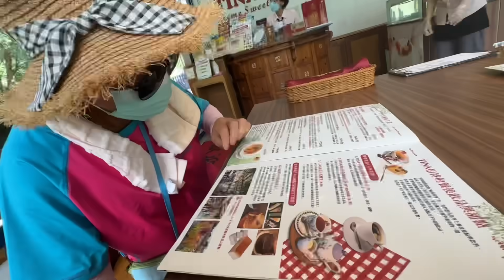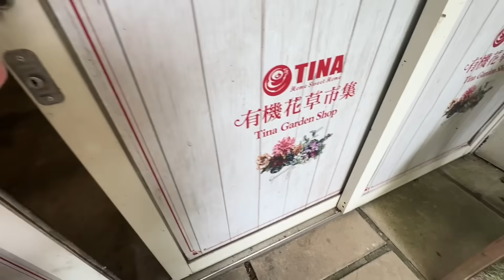大陸媽媽來台三個月真實感受台灣生活的美好！說到和爸爸的愛情心酸了！